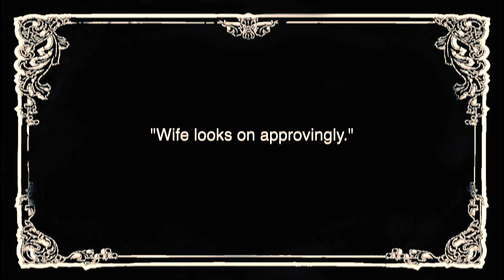RUSTIC STUDIO ACCENT PALLET WALL | DIY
Designing and installing a pallet wall to dress up my home studio.